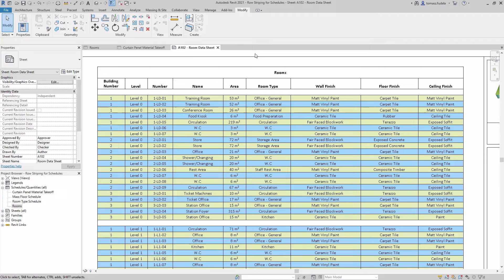What's New Revit 2021: stripe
Noutati Revit 2021: stripe